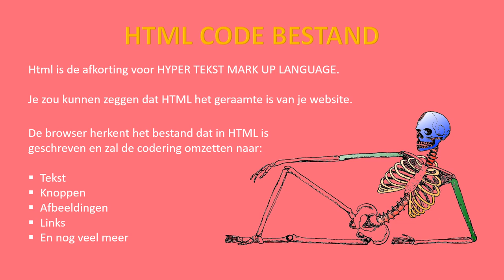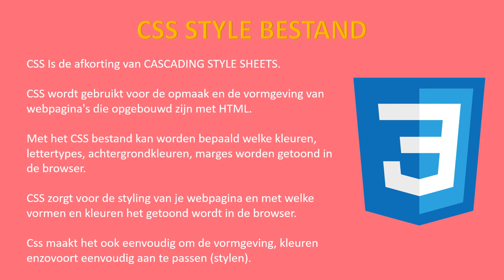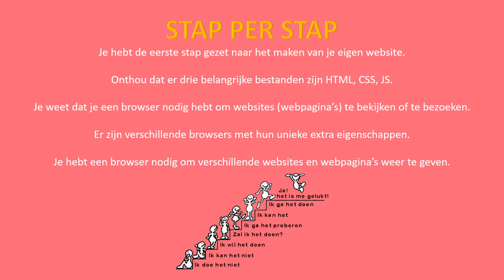Je Eigen Website 01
Je eigen website deel 01. Wil jij je eigen website maken dan leer je dit door de video's te volgen. We geven tips en voorbeelden in de video's om je eigen website te maken en beschikbaar te maken voor je bezoekers.

Denk niet dat het onmogelijk is om je eigen website te maken, met een beetje doorzetting en natuurlijk stap per stap zul je aan het einde je eigen website online hebben staan.